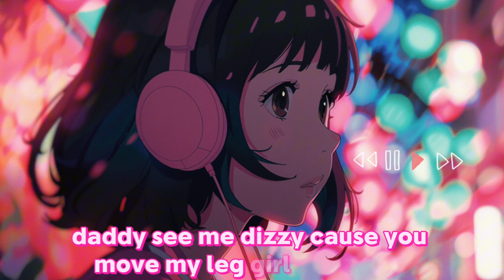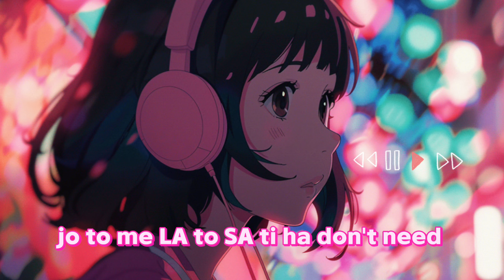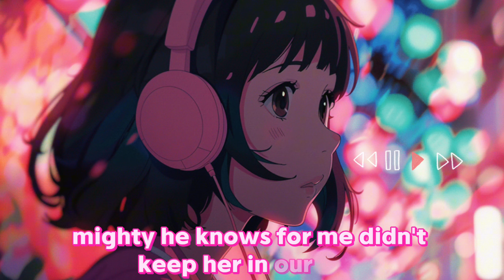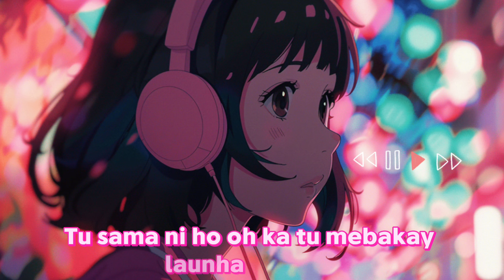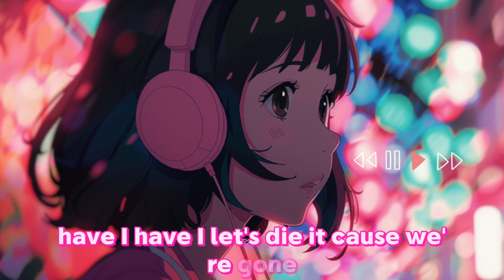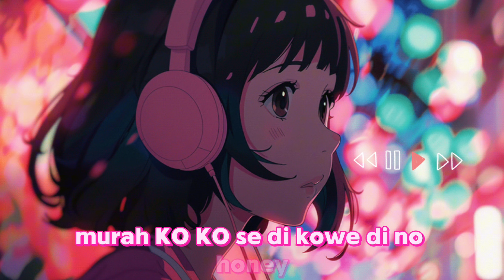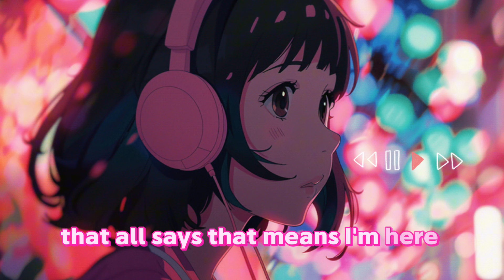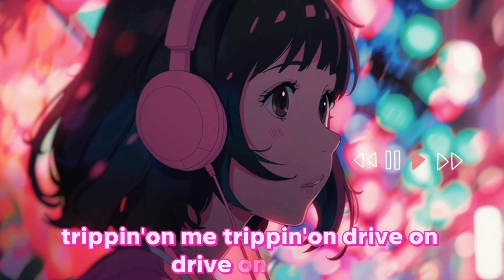Non_Stop Love Mashup Songs || Arijit Singh Songs || Mind Relaxing Songs ❤(English Lyrics )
Hindi song with English lyrics